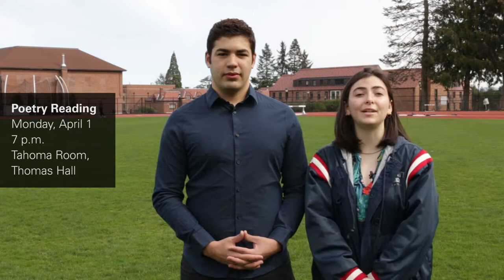THIS WEEK at Puget Sound, April 1, 2019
Rene ’21 and Sam ’22 share upcoming campus events for the week of April 1, 2019—in voices you can understand.